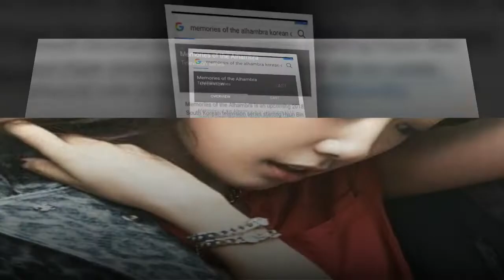Park Shin Hye hi Swarovski [2018.08.10]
Park SHye hi Swarovski [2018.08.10]